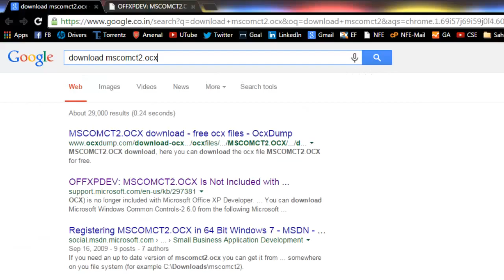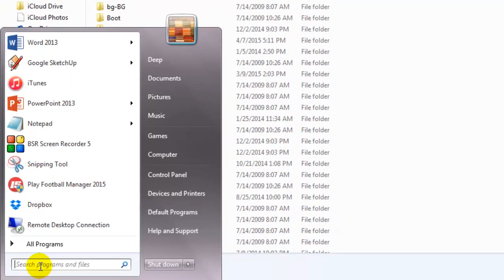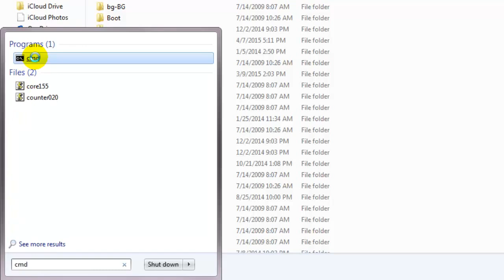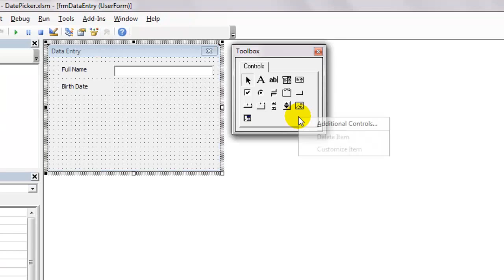Error MSCOMCT2 OCX - Blog SpyFly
El caso es que tiene un problema que no encuentra el archivo MSCOMCT2.OCX

Para solventar este tema os dejamos aquí el archivo necesario así como los pasos a seguir:

1. Descargar el fichero que necesitamos

2. Una vez descargado el fichero lo copiaremos en c:\Windows\System32 y en c:\Windows\syswow64  NOTA: si es un windows de 32 bits el directorio syswow64 no aparecerá

3. Abrimos el cmd como administrador y en c:\windows\system32 ejecutaremos regsvr32 mscomct2.ocx

4. Nos dará un mensaje de que la dll se ha generado correctamente y ya funcionará nuestra Aplicación del Banco.